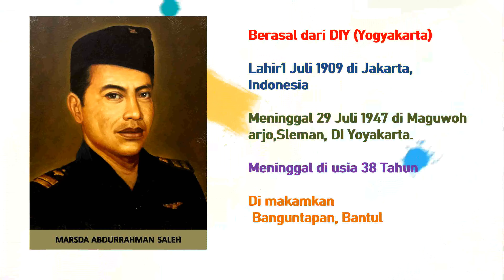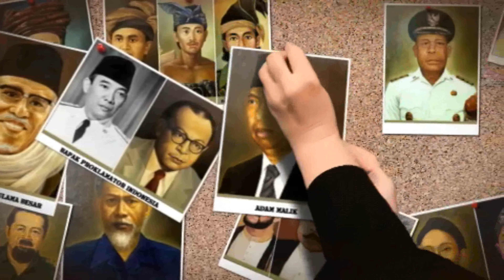Seri Pahlawan-Ku: Marsda TNI. Anm. Prof. DR. Abdurahman Saleh | (With English Sub-Title) | My-Hero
Seri Pahlawan-Ku: Marsda TNI. Anm. Prof. DR. Abdurahman Saleh | (With English Sub-Title) | My-Hero: Marsda TNI. Anm. Prof. DR. Abdurahman Saleh

Seri Pahlawan-Ku | My-Hero Series | Marsda TNI. Anm. Prof. DR. Abdurahman Saleh | With English Sub-Title

---Marsda TNI. Anm. Prof. DR. Abdurahman Saleh---

No Sk 071 / TK / 1974
Tgl Sk 09  November  1974
 Berasal dari DIY (Yogyakarta)
 Lahir 1 Juli 1909 di Jakarta, Indonesia
 Meninggal 29 Juli 1947 di Maguwoharjo,Sleman, DI Yoyakarta.
 Meninggal di usia 38 tahun
 Di makamkan Banguntapan, Bantul

Merupakan tokoh Awal di Angkatan Udara, Aktivis Kemerdekaan. Pendiri, dan Ketua organisasi Radio Republik Indonesia (RRI), beliau juga banyak membantu dalam hal keuangan dan teknis.

Abdulrachman adalah lulusan GHS Perguruan Tinggi Kedokteran Batavia dan menjadi Bapak Fisiologi Kedokteran Indonesia. Kemudian ia menjadi dosen di NIAS dan UGM.

Ia memiliki berbagai macam hobi yang ditekuninya, seperti olahraga penerbangan di klub Aeroclub, pengalaman yang kelak akan membantu perjuangan bangsa. Selain hobinya terhadap pesawat terbang, ia juga mendirikan pemancar radio gelap dengan nama siaran Radio Indonesia Merdeka kemudian menjadi Radio Republik Indonesia RRI.

Abdulrachman bersama A. Adisucipto meninggal dalam pesawat Dakota VTLCA yang membawa instruktur dan obat milik pengusaha India yang menuju Indonesia, mereka diburu oleh pesawat Kittyhawk Belanda.